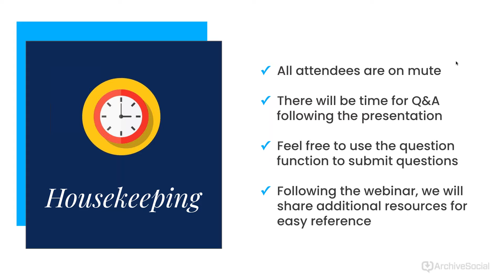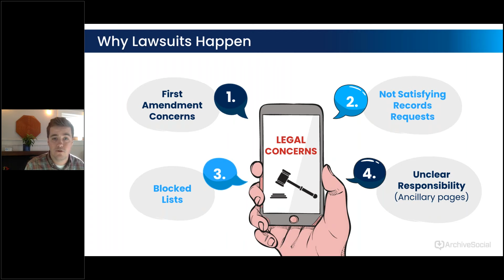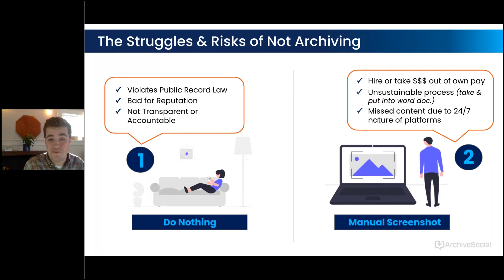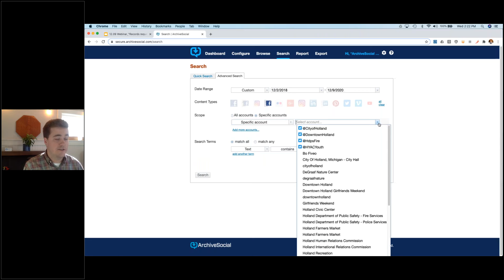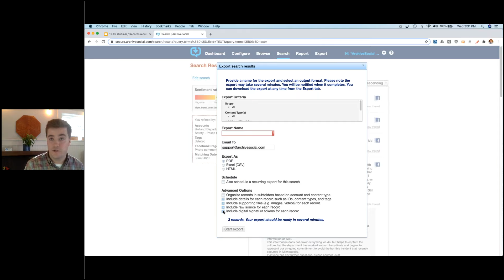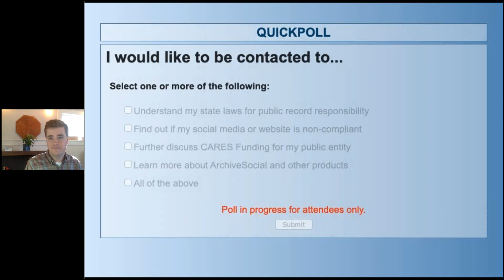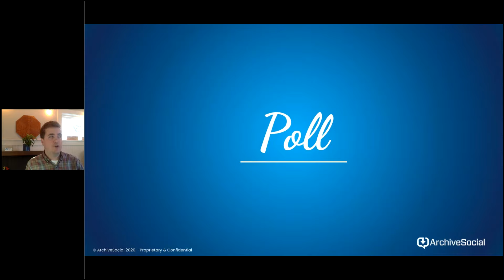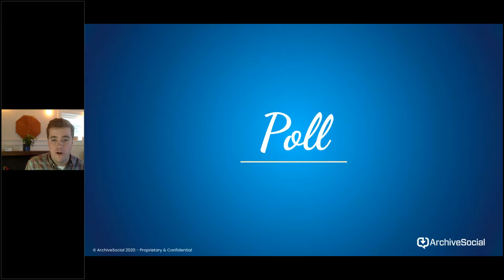Social Media Lawsuits: Are you prepared for a records request? (Webinar)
Social media lawsuits relating to record retention are becoming more and more commonplace. In this webinar, we educate public entities on how to be prepared for social media records requests and avoid public records compliance lawsuits.